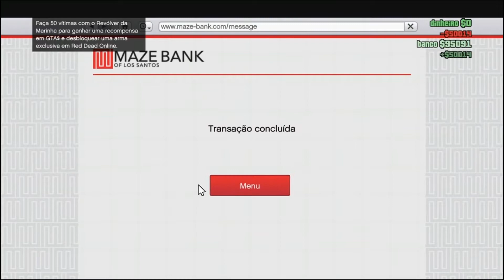GTA 5 Online - Como Ganhar $300,000,00 Solo e Honesto - Série um sonho milionário #001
Este é o vídeo do início de nossa série "O sonho Milionário" que vamos começar uma conta do zero com um novo personagem.

Nesta série você irá aprender todos os caminhos para se tornar um milionário de sucesso, ter negócios lucrativos e o melhor VOCÊ IRÁ FAZER TUDO SOLO.

E no primeiro episódio vamos faturar de cara nossos primeiros $300,000,00 completando o desafio do revólver da marinha